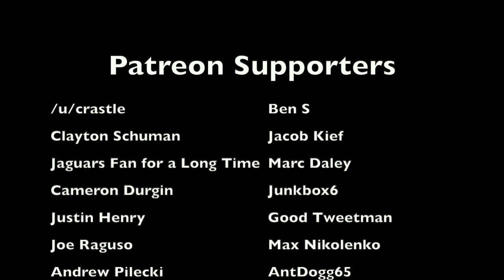The MOST SURPRISING FUMBLES in Miami Dolphins HISTORY | Dolphins @ Falcons (2009)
In a 2009 NFL week 1 game between the Atlanta Falcons and Miami Dolphins at the Georgia Dome, Dolphins tight end Anthony Fasano fumbled twice and lost two fumbles, having an uncharacteristically bad day at the office. The crazy part? Fasano played 12 seasons in the NFL, and this game, where he couldn't hold onto anything, was literally the only time he ever fumbled. This is the story behind the 2009 Dolphins/Falcons game, and the most surprising fumbles in the history of the Dolphins